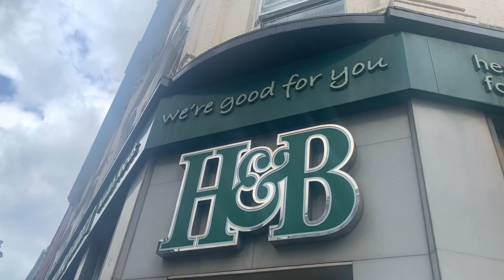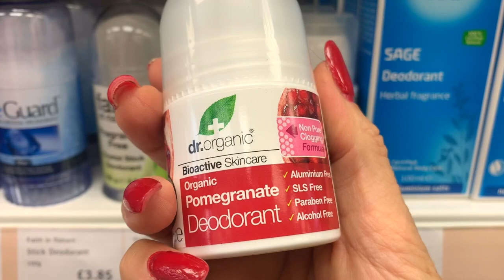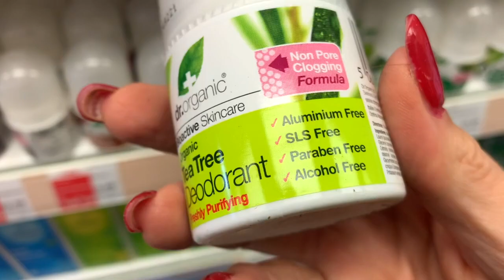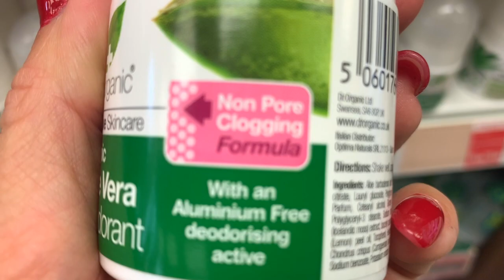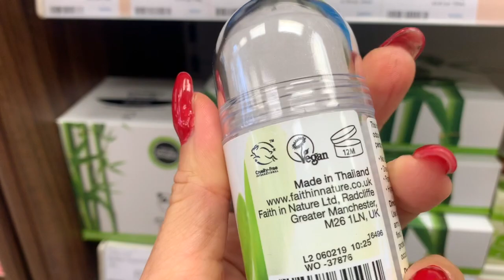COMO escolher o MELHOR DESODORANTE ! Evite ALERGIAS , CANCER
Acesse esse link e conheça meu TRATAMENTO PARA e TER UM INTESTINO e UMA VIDA SAUDÁVEL! CURE A DISBIOSE! ou aqui
Saiba tudo sobre probióticos no GUIA DO PROBIÓTICO e tenha uma vida mais feliz e saudável a partir de agora!
Para comprar probióticos utilize o CUPOM CARINA 10 e acesse esse
Tire suas duvidas no meu BLOG: